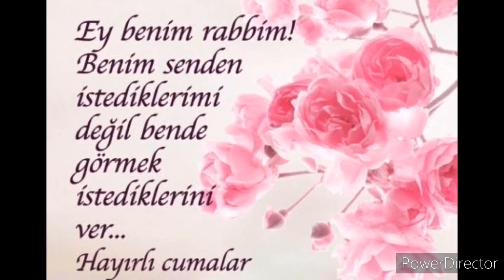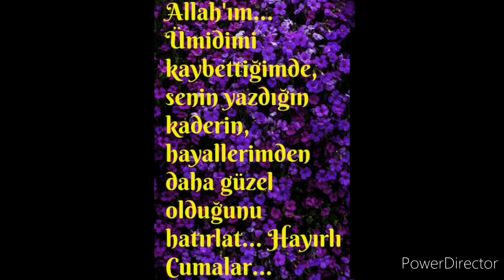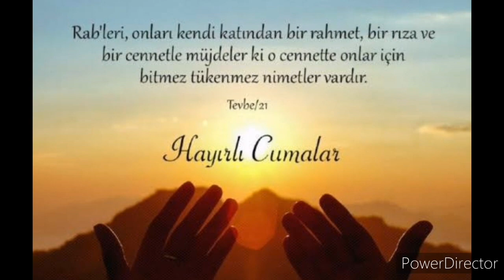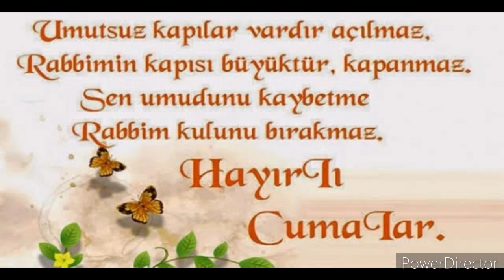En yeni cuma mesajları \ resimli cuma mesajları \ hayırlı cumalar \ dini paylaşımlar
diğer videolarım